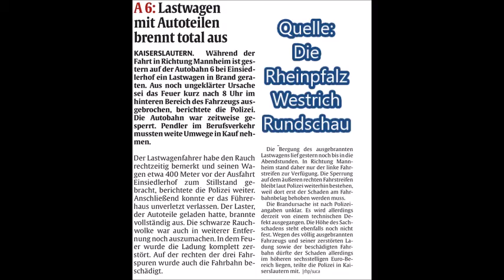3/6 Convertible view: Zweibrücken – Ludwigshafen via A 8 und A 6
Cabrio-Perspektive: Kamerafahrt von Zweibrücken (Fashion Outlet)  nach Ludwigshafen via A 8 und A 6